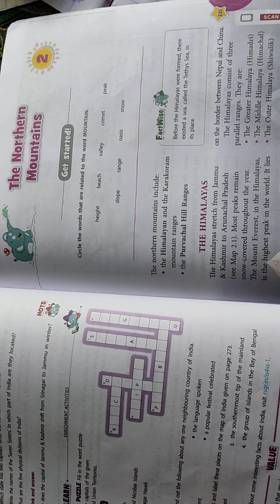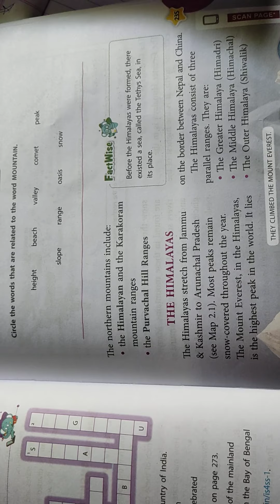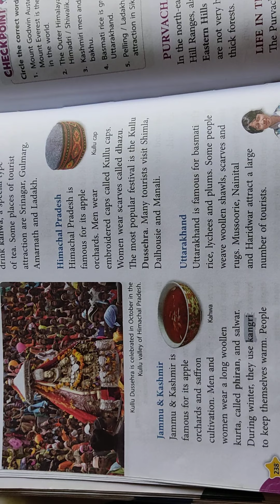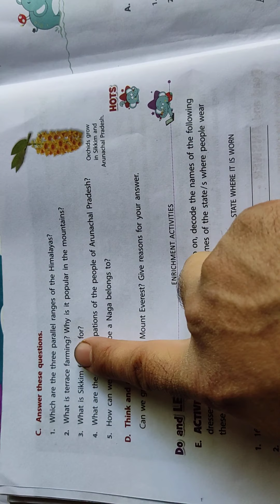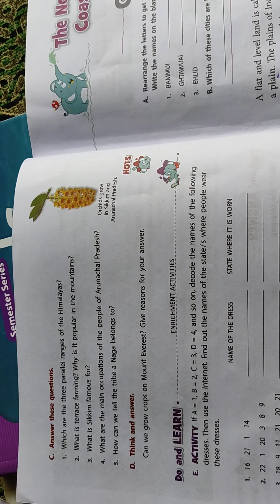class 4th subject s. s. t topic revision